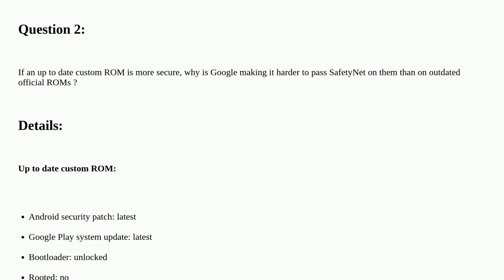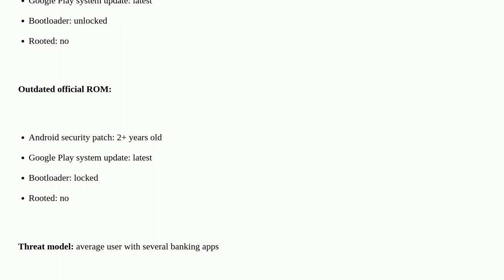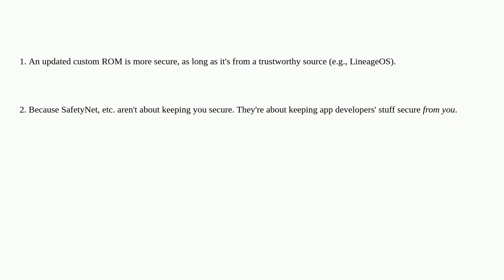Security: Up to date custom ROM vs outdated official ROM: which is more secure?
Up to date custom ROM vs outdated official ROM: which is more secure?

A special thanks goes out to the community

  android